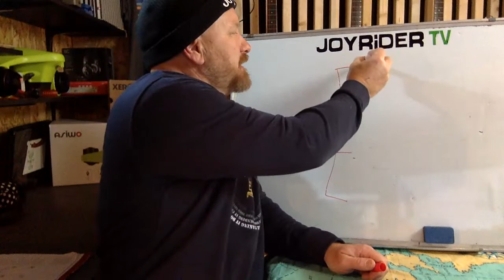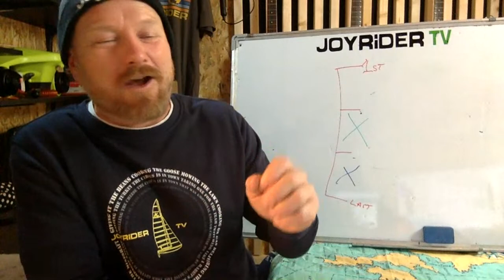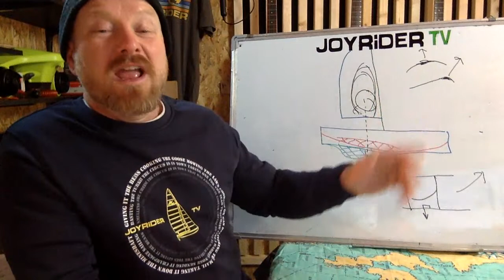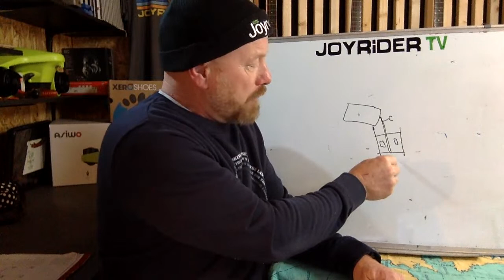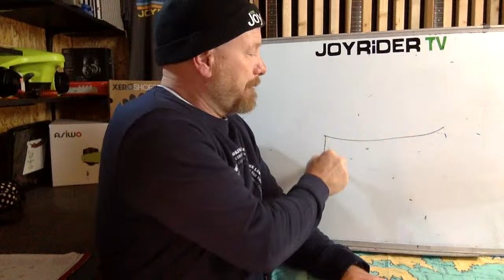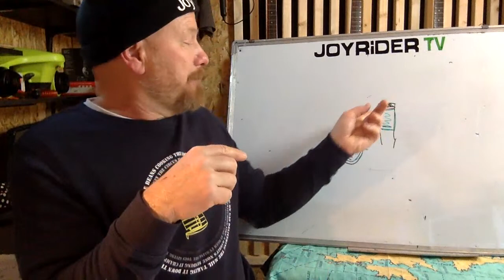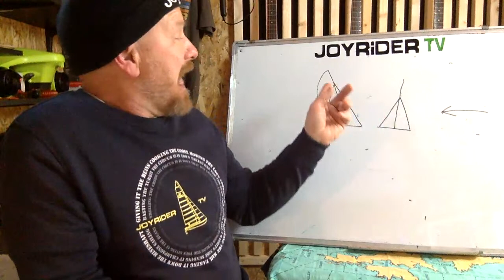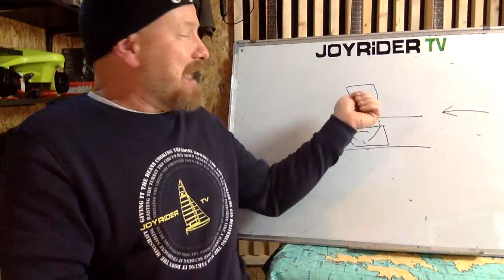Q+A Live - Your Catamaran sailing questions, answered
DO YOU HAVE PROBLEMS OR ANY QUESTIONS RELATING TO YOUR CATAMARAN OR SAILING YOUR CATAMARAN?

here's what we talked about:

05:20 - should I wax or polish my hulls?
09:30 - will buying a new jib for my catamaran improve my racing results?
20:30 - can I pressure wash my hulls?
21:00 - is it possible to restore a black mast that's faded?
23:00 - how does mast rake effect the performance and handling of the catamaran?
36:00 - what to pay attention to when taking the catamaran on a road trailer.
42:15 - is there a breathing hole in the hulls of the Hobie 16?
46:45 - what monohulls has Joe from Joyrider Tv sailed?
49:30 - are there specific years of Hobie 16s that are better than others?
53:15 - which is the best option for trapeze harness?
55:00 - what to do when the rubber seal has cracked at the top of the Hobie Tiger Mast. Will it leak?
58:20 - does anyone have any good ideas of websites or forums for meeting other sailors to sail together when travelling?
1:01:45 - why do you keep the downhaul loose until you start sailing?
1:04:55 - why do you adjust the jib halyard tension on the Hobie 16 for different wind strengths?
1:10:00 - if there is bad weather forecast, what precautions should be taken to look after my boat?
1:14:00 - what can I do to reduce independent hull movement on the Hobiecat 16?

Join JOYRIDER SC - get early access to videos custom emojis and the warm feeling inside that you are supporting Joyrider TV!

Whether you sail a Hobie, Nacra, Aclass, acat, Prindle, Hurricane, Dart, Windrush, Tornado, Unicorn, F18, F16, Dragoon or even a Minicat, you'll find something here to help you.